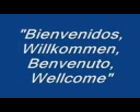Comentario al mundo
Gonzalinho anuncia su Pagina Web al mundo, saludando en varios idiomas